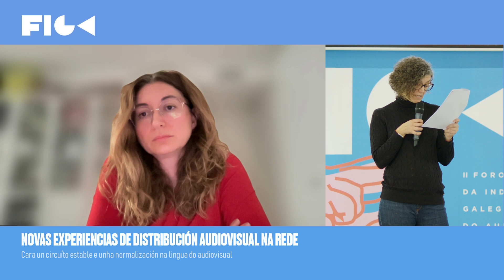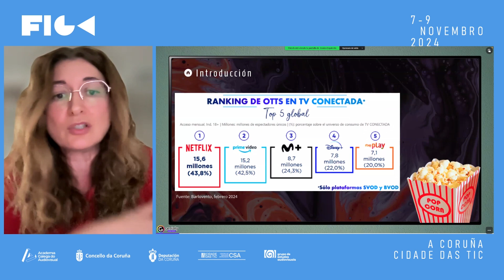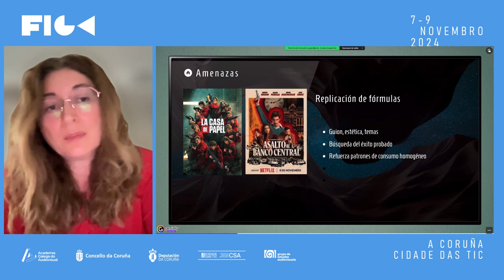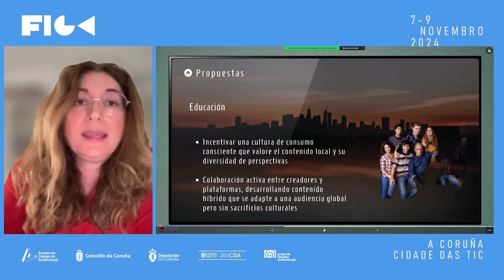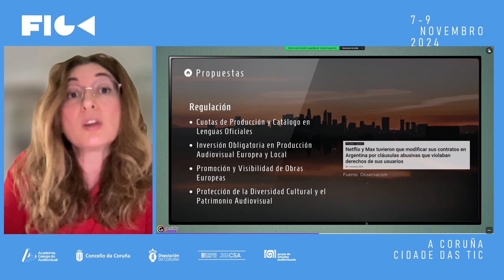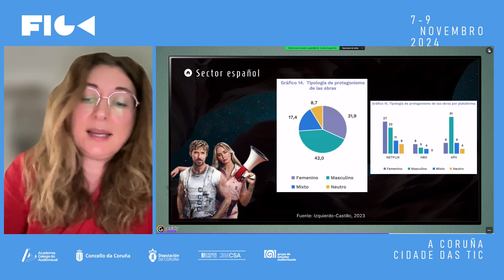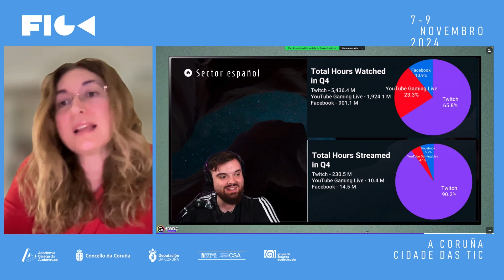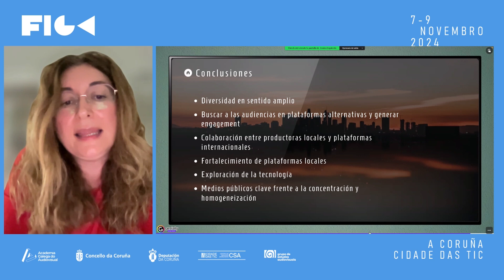FIGA II. Novas experiencias de distribución audiovisual na rede.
Jessica Izquierdo, coordinadora do Observatori de Continguts i Plataformes mediàtiques da Universitat Jaume I.